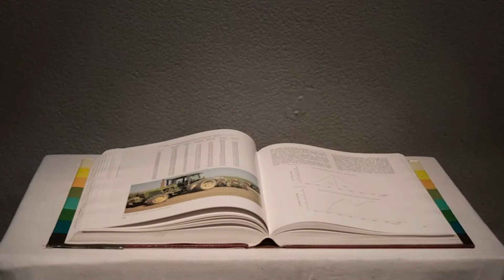Izložba: Mesokombinat, razgovor s umjetnikom Nebojšom Vuković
➤ U prostoru Galerije Kazamat će se 6. siječnja održalo otvorenje izložbe „Mesokombinat“, autora Nebojše Vukovića.

➤ O IZLOŽBI:
Jedinstvena neinhibirana ekspresivnost mladog autora Nebojše Vukovića prisutna je u širokom spektru medija kojima se bavio u dosadašnjem radu. Usmjeren na istraživanje relacija autora i gledatelja, pojedinca i skupine, njegovim radovima dominira atmosfera koju svjesno inducira kaosom, kakofonijom i agresivnošću. Radovi mu se estetski oslanjaju na divlju razigranost i neobuzdanost dadaista i neodadaista poput Kurta Schwittersa i Roberta Rauschenberga, dok je sadržajem i karakterom sveprisutna aura agresivnosti i tjelesnosti Junge Wilde i Bečkih akcionista.
Radovi, koji medijski variraju od kolaža, fotomontaža, ready-madeova i taksidermije do audiovizualnih rješenja, redovito polaze od istraživanja osobnih intelektualnih i psiholoških barijera. Oblikovanju radova pristupao je koristeći se istovremeno pop kulturnim, supkulturnim i motivima “s one strane” moralnog spektra. Izlažući ih en masse ili “unoseći ih u lice” gledatelja, Nebojša suočava promatrača s jednakim izazovom - uvažavanjem pozicije drugačijeg i Drugog. Svjesno izbjegava “red” i u svojim se kompozicijama prepušta induciranom, cageovskom kaosu kao pokretača života i atmosfere, te označitelja unutar djela samog po sebi. Promatrači uranjaju u Nebojšin svijet kroz atmosferičnost i misticizam kojima prožima svoje radove, čime ti radovi preuzimaju ulogu komunikatora između promatrača i umjetnika. Iskrenost i neobuzdanost, provokativnost i komunikativnost Nebojšinih intimno kodiranih radova omogućuju dublje prodiranje u osobna psihološka stanja, te istovremeno pozivaju publiku da prigrle bogatstvo ljudske različitosti.